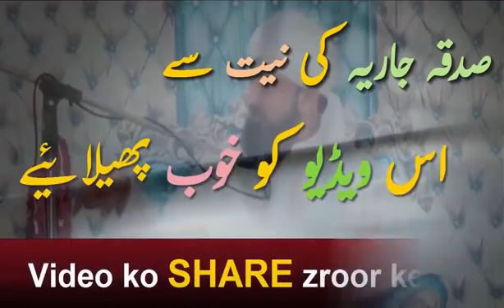Intersting Qissa Badshah Mehmood Ghaznavi Ka┇Raza Saqib Mustafai Short Clip ᴴᴰ 2018┇NEW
maulana raza saqib mustafai, molana tariq jameel bayan,
Islamic,
whatsapp 30 second status videos, whatsapp status, whatsapp videos,30 second videos, 30 seconds, 30 sec, viral videos, funny videos,